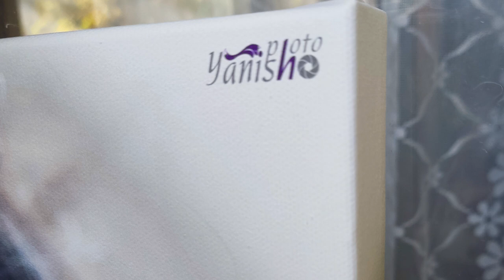Golden Time Talent | 28 Season | Ianina Ermakova | THE PHOTO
Имя участника или коллектив: Ianina Ermakova

Страна: Russia

Город: Москва

Название конкурсной работы: Хатхор, Богиня Египта

Размеры работы: 60 см, 40 см, 5 см

Материал исполнения: Натуральный холст

Технология изготовления: Пигментная печать

История создания работы: В сонме богов Древнего Египта одно из важнейших мест занимает Хатхор – богиня любви, жена Гора. Хатхор, одна из особо почитаемых обитательниц небесных сфер, изначально считалась дочерью бога Ра. Затем ее родственные связи были несколько подкорректированы египтянами: она стала играть роль могущественной супруги Ра.
Богиня плодородия и женской красоты, Хатхор выполняла еще одну важную функцию – следила за передвижением солнца на небе.
На данный проект меня вдохновил фильм «Боги Египта». На роль богини Хатор как раз у меня была подходящая модель, очень похожая на актрису из фильма.
Подготовка заняла несколько месяцев. Костюм богини сшила на заказ дизайнер из Белоруссии. Сами съемки проходили в подмосковье на песчаных карьерах.
Визажист работала прямо на камнях под палящим солнцем и мы закрывали ее и модель зонтиком.

Номинация: Фотография

28 Season

Участие в других конкурсах и фестивалях / творческие достижения: Я вошла в топ35 лучших фотографов на 5-й международной фотопремии 35AWARDS в категории постановочная фотография.
В 2021 году получила серебряную награду конкурса WPE в номинации Individuel.
Мои фото публикуются в международных журналах таких как Dreamymag и Elegant.
Участвовала в четырех фотовыставках, проведенных в Москве:
- персональная выставка в арт- зале «Лаки Лори»
- международная выставка детской фотографии
- участие в фотовыставке «Pokruche.Life».
- выставка в W&P Gallery.